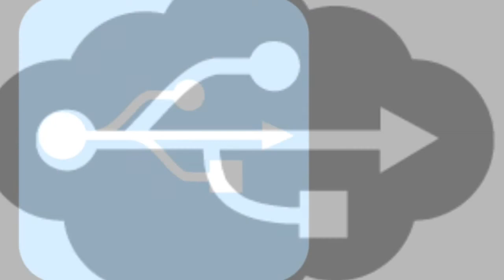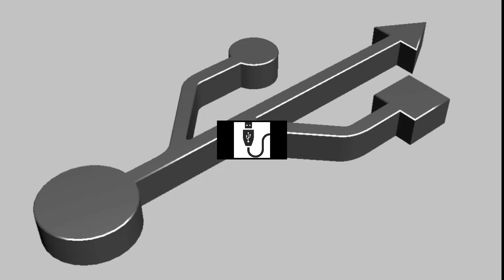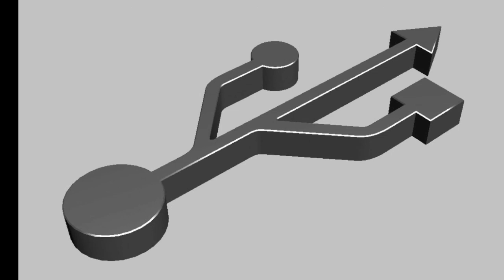USB पर बने Symbol को आप देखते होंगे, लेकिन क्या आप इसका मतलब भी जानते हैं क्या